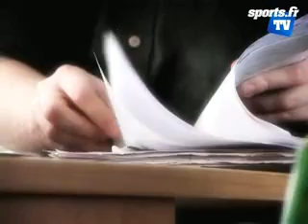JT Sports.fr TV du Jeudi 26 Juin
Au sommaire ...
L'Allemagne en finale de l'Euro ...
La Russie ou l'Espagne à l'attaque pour prendre la dernière place de cette finale ..
Les dernières infos du mercato ...
et Wimbledon pour terminer ...